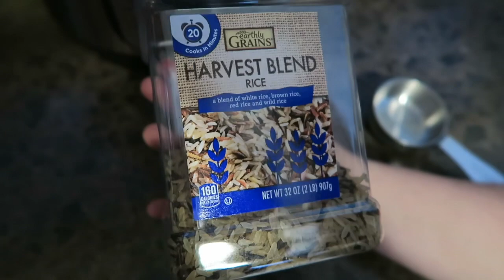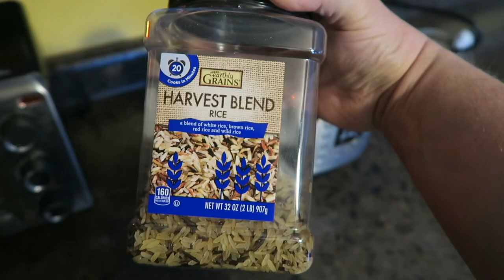Sunday Supper: Cooking with Heather and Matt ~ Italian Inspired Chicken Sausage Veggie Skillet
I had no better name for this! haha I swear, every time I make this dish, it is always different. This is a great meal to make when you need something hearty and good but have very little time to cook. It is also a great way to clean out your fridge by tossing in veggies you have on hand, or using up any sauces you may have. We love this meal and hope you do too.